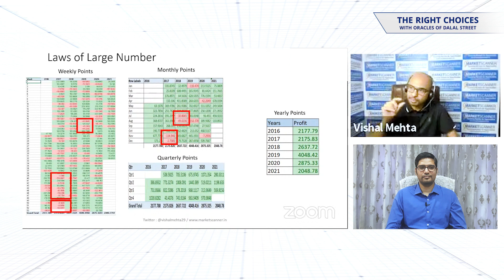Backtesting Smart Straddle Strategy | Profit and Loss | Trading | Risk Apatite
Learn what it takes to be a great trader with Vishal Mehta
( Founder,@MarketScanner ) on The Right Choices with Oracles of Dalal Street,every saturday at 11am on our YouTube channel.

Open a Free Demat Account

About Vishal Mehta:-
Vishal Mehta is a full time independent trader. He is the founder of @MarketScanner  . He is a Chartered Market Technician (CMT) from USA. He is a Co-Chair for Mumbai Chapter for CMT. He started as a discretionary trader. He started focusing on systematic strategies after seeing the benefits of systematic trading and growth in automated trading.
Vishal has worked with all the leading financial data service providers in India. He has worked with companies like Bloomberg, Thomson Reuters, Spider Software, Reliable Software and Financial Technologies.
He also achieved a unique feat of conducting training sessions on Technical Analysis in major central banks of Sri-Lanka, Maldives, Nepal and India.
He has done various seminars on extending the education of technical analysis and systematic trading and automation trading. He likes to read books and spend time with his family and friends in his free time.

About TheRightChoicesShow
The Right Choices with Oracles of Dalal Street is hosted by Apurva Sheth. He is the Chief Markets Editor at Samco. He has more than 11 years of experience in financial markets.
Our show focuses on curating actionable and insightful strategies from real-world stock market heroes. Our guests have been successful in markets and are willing to share their insights with you.